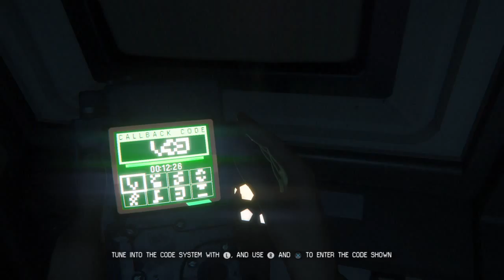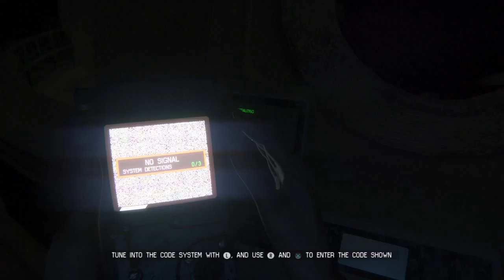Alien: Isolation part 44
Apollo